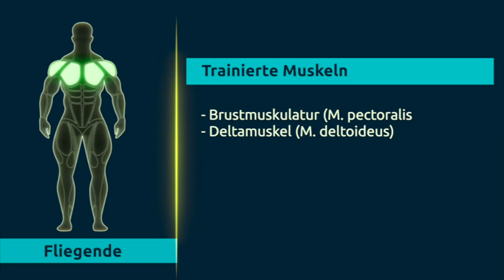Filegende - Richtige Ausführung und Technikhinweise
Filegende gelten als Geheimtipp, sie sind leider viel zu selten zu sehen. Diese Übung ist vergleichbar mit dem Bewegungsablauf am Butterfly-Gerät. Du kannst die Übung, wie im Video, auf einer Flachbank, aber falls nicht vorhanden, auch auf dem Boden durchführen.
Du trainierst vor allem den großen Brustmuskel (M. pectoralis major), aber auch den Deltamuskel. profitieren tut auch der Sägemuskel (M. serratus anterior).